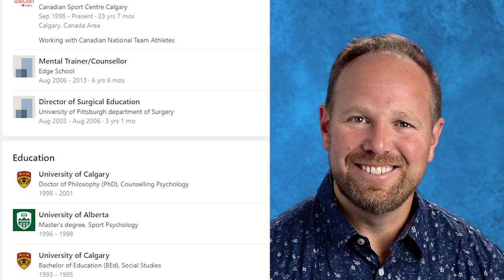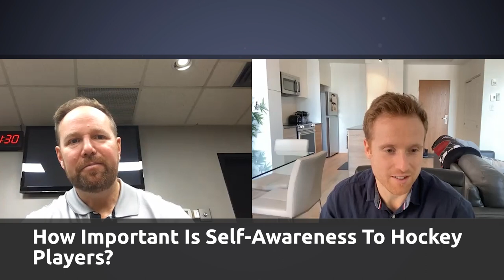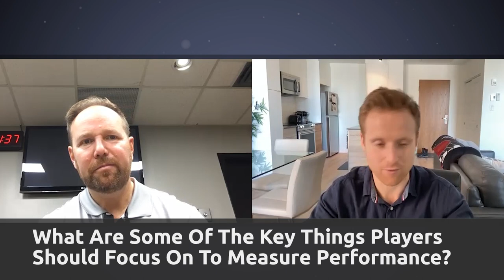Sports Psychologist Gives You 4 Tools to Transform Your Mindset - Dr. Matt Brown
This video features Sports Psychologist, Dr. Matt Brown. Our goal with this video is to explore a sports psychologist perspective with regards to multiple things in hockey to help players & parents better understand how to move forward in their hockey careers.

TIMESTAMPS
00:00 - Intro
01:18 - Dr. Brown's  Background & Dealing With Adversity
08:10 - Focusing Techniques & Mindset Tips
14:35 - Self-Awareness & On Ice Performance
22:15 - Visualization & Flow State Development
30:30 - Last Techniques, Tools & Advice
37:30 - Outro